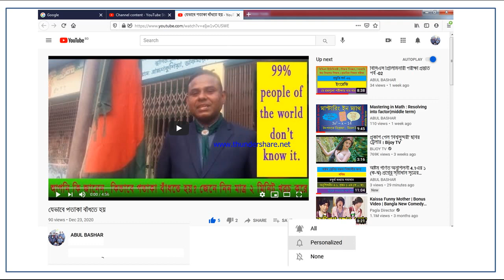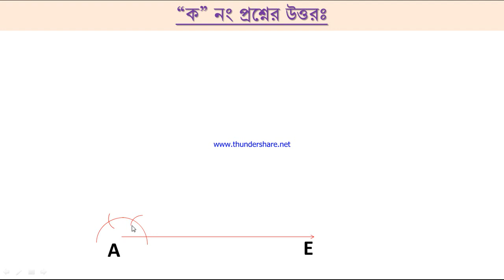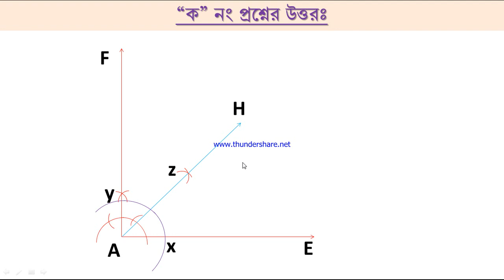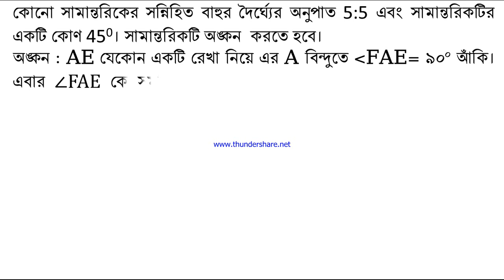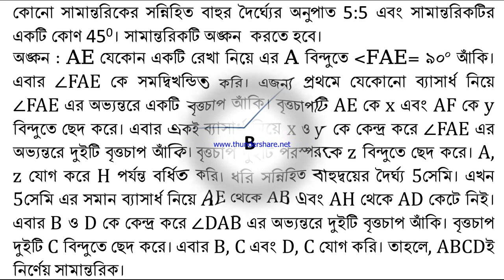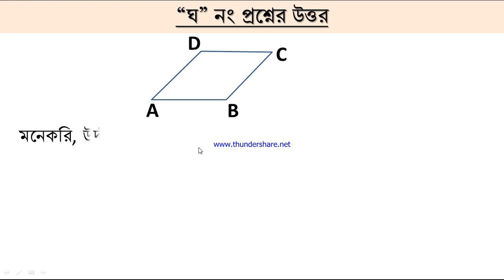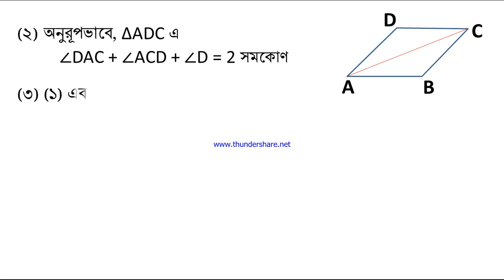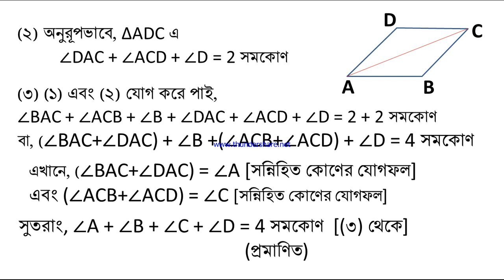Class 8 Mathematics 21st week 2021 assignment solution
বাংলা ভার্সন : ৮ম শ্রেণি গণিত ২১তম সপ্তাহ ২০২১ এ্যাসাইনমেন্ট সমাধান
কোনো সামান্তরিকের সন্নিহিত বাহুর দৈর্ঘ্যের অনুপাত 5:5 এবং সামান্তরিকটির একটি কোণ 450।
ক. সামান্তরিকটি অঙ্কন কর।
খ. সামান্তরিকের কর্ণদ্বয় পরস্পর O বিন্দুতে ছেদ করলে প্রমাণ কর যে, O বিন্দুতে যে কোনো দুইটি সন্নিহিত কোণ সমান।
গ. উদ্দীপকে কী পরিবর্তন করলে চতুর্ভুজটি সামান্তরিক হবে কিন্তু রম্বস হবে না, তা যুক্তি দিয়ে উপস্থাপন কর।
ঘ. প্রমাণ কর যে, উদ্দীপকের সামান্তরিকের কোণগুলোর সমষ্টি চার সমকোণ।